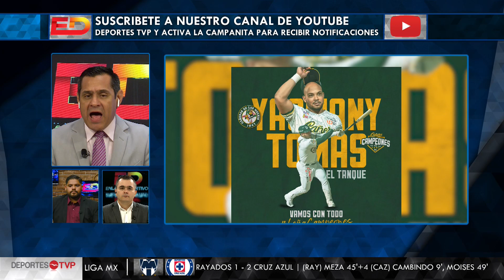Equipos de la LMP se refuerzan de cara al arranque de la temporada